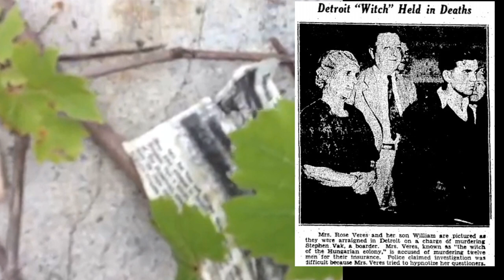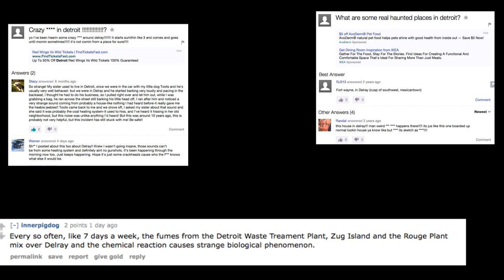VETTED COP REVEALS UNEXPLAINED FOOTAGE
MY NAME IS TED, I'M A COP. FOOTAGE TAKEN LAST WEEK. WATCH AT 2:01

MORE FOOTAGE COMING SOON. CONTACT OR MESSAGE ME IF YOU HAVE ANY MORE INFORMATION.